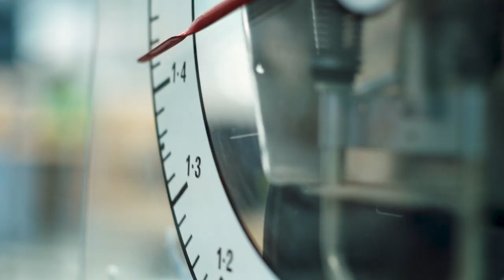Study Electrotechnology at TAFE SA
Meet our students in Certificate II in Electrotechnology (Career Start) (UEE22011) and watch what they have to say about the course.